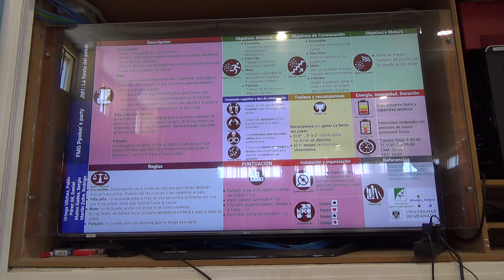Los cuatro castillos 5R 1/2 00288